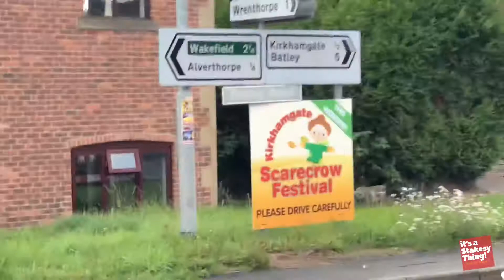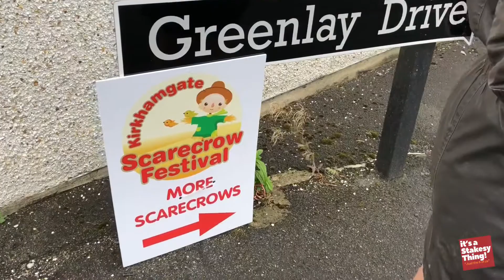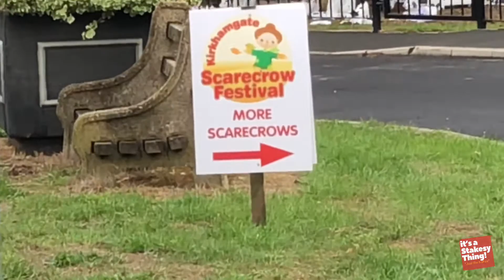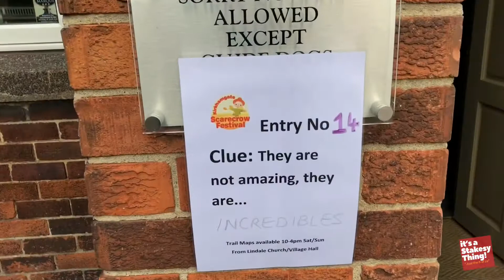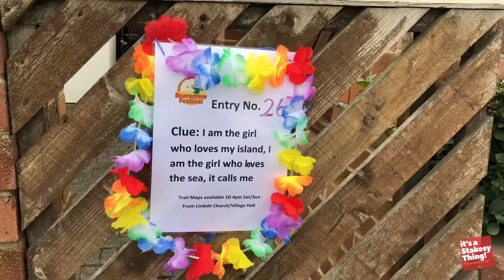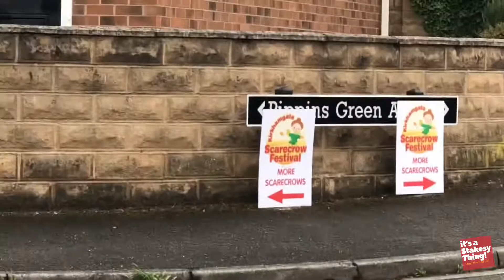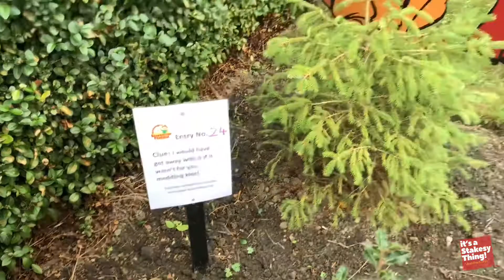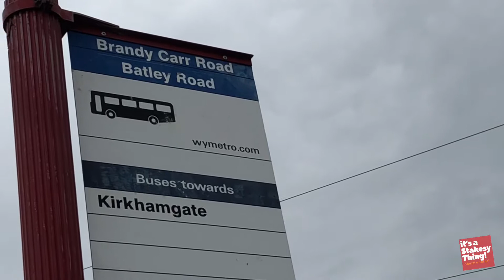2018 Kirkhamgate Scarecrow Festival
The Kirkhamgate Scarecrow Festival is held every year, its a great family day out & a good healthy walk around the village seeing all the entries.
Unfortunately for some reason we missed a few of the entries, I blame my wife as she was in charge of the map! BUT one of those we missed was this years winner "A Nightmare before Christmas" to see this entry & for more information on the Festival, go to the Face book page: